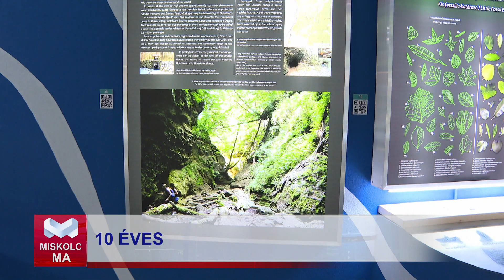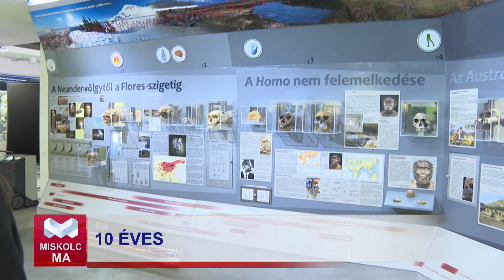Miskolc Ma 2023.11.21.: Tízéves a Pannon tenger Múzeum